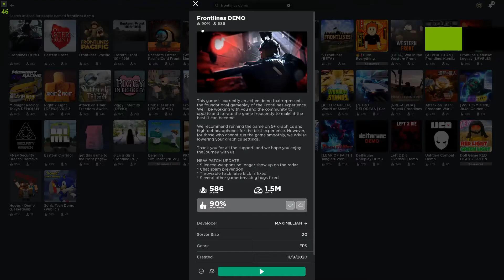REALISTIC Roblox Shooter game - Frontline Demo